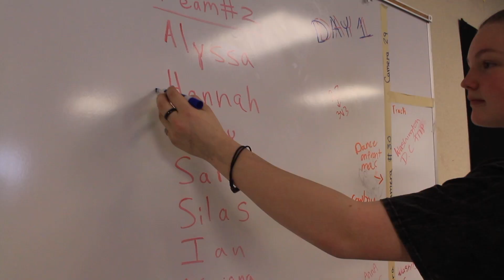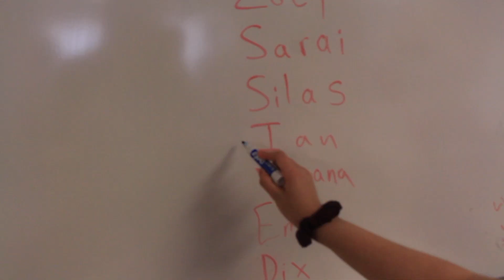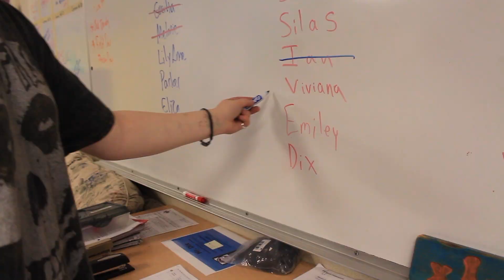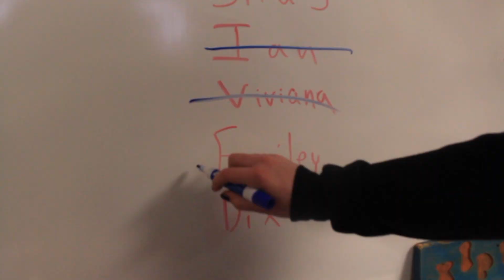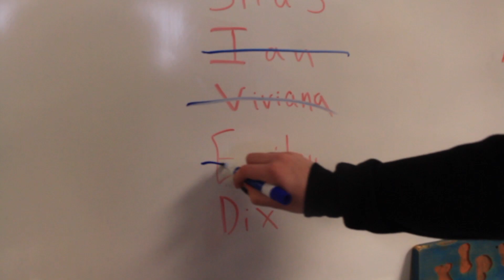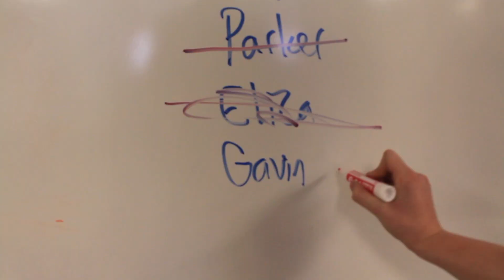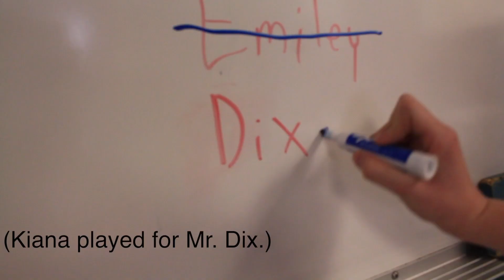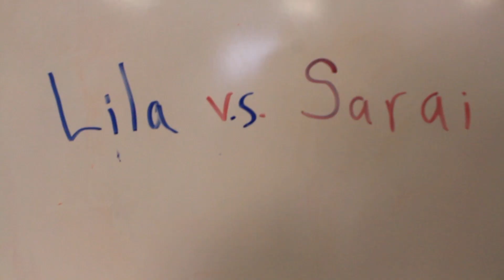Wacky Wilbur D. Challenge - Pie Face Challenge